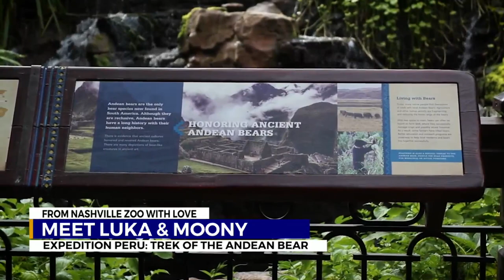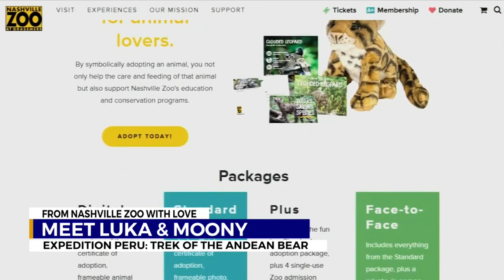Nashville Zoo with Love: Meet Luka & Moony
The Nashville Zoo works hard to save species that are endangered, but they also work to ensure animals that aren't endangered - like the Andean bear - continue to thrive.